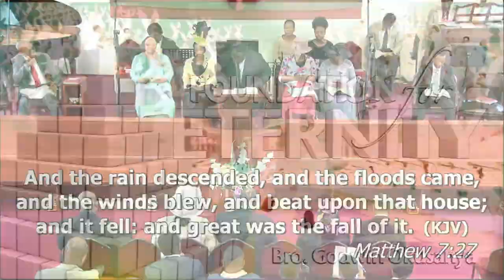1.10.2017 - Sunday Devotional Service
Sunday Morning Worship from AFM UK Bexley branch | Foundation for Eternity by Bro Godwin Okusanya